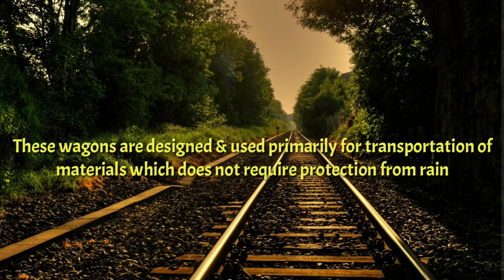Wag5 twins itarsi shed loco hauling coal BOXNHL heavy load|by Venkatesh Kolipaka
BOXN-HL means BOGIE OPEN HIGH SIDED AIR BRAKE HEAVY LOADED

BOXN-HL designed for 22.9t axle load & 250mm longer then BOXNHS wagon upper body stainless steel & cold rolled section. CBC couplers,roller bearings,twin pipe air brake system

Loco: ET WAG5 twins #23650,23668

The rake consists of 59 BOXNHL wagons designed to transport coal. This locomotive named at Western Central Railway Zone ET Electric Loco Shed

Goods train plays an important role in the economy,it is a cheap means of transport
Most of the railway profit comes from Freight trains only..

BOXN-HL WAGON SPECIFICATIONS:

Max axle load: 22.9t
Capacity: 61.05m3
Tare: 20.6t
Payload(RDSO spec): 71.0t
Width: 3250mm
Height: 3301mm
Design speed(empty): 100kmph
Design speed (loaded): 75kmph
Total train load(incl BVZC,RDSO spec,excl.tolerance): 5326.6t
Distance b/w bogie centres: 6690mm
Standard rake size: 58 (RC 05/2009)
Length over coupler faces: 10963mm
Length over headstock: 10034mm
Gross load (RDSO spec,excl.tolerance): 91.6t